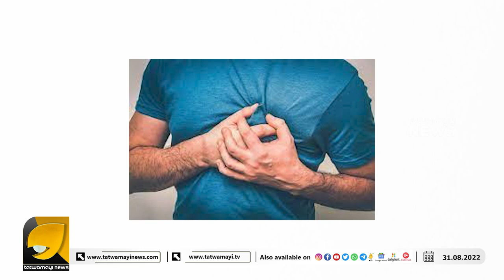കേരളം നമ്പർ വൺ എന്ന് തള്ളുന്നവർക്ക് മുന്നിൽ ഈ റിപ്പോർട്ട് ഇവിടെ ഇരിക്കട്ടെ I PINARAYI VIJAYAN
കേരളം വികസിത രാജ്യങ്ങൾക്ക് സമാനമാണത്രെ ! വികസിത രാജ്യത്തിന്റെ മുഖംമൂടി അഴിഞ്ഞു വീഴുന്ന ഞെട്ടിക്കുന്ന വിവരങ്ങൾ